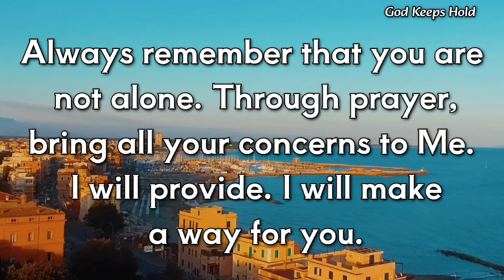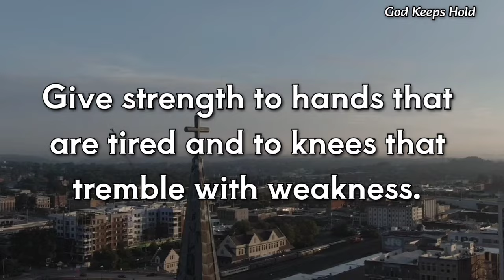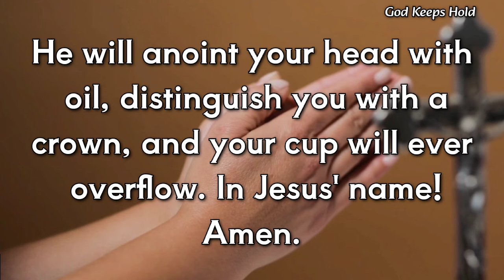🔴 Something Happens In The Next 2 Hours..‼️| God Message Today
God message

God message
God's message
God through
God's message for me today
Universe message
Jesus message
Angels message
Jesus message
Life quotes
Jesus quotes
Faith quotes